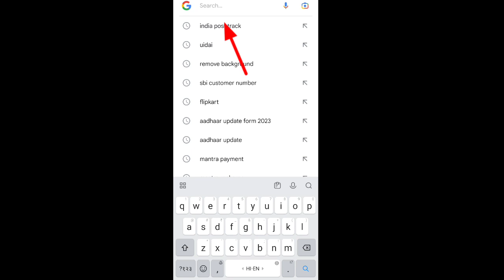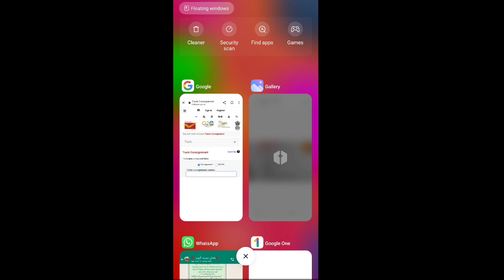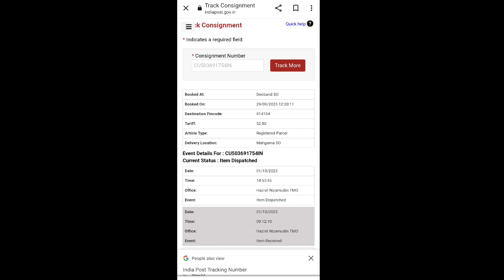How to track speed post | speed post ko kaise track karen | kaise pata Karen ki speed post kaha pahu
How to track speed post | speed post ko kaise track karen | kaise pata Karen ki speed post kaha pahucha
स्पीड पोस्ट को कैसे ट्रैक करें |  स्पीड पोस्ट को कैसे ट्रैक करें |  स्पीड पोस्ट कैसे पता करें
India Post Track Kaise Kare | Indian Post Track Kaise Kare Speed Post Tracking Kaise Kare

is video me Maine bataya hai ki speed post ko track kaise Kiya jata hai, agar aap is video ko pura dekhiye lete hai to aapko pata chal jayega ki aapka speed post kaha pahuch hai agar aapko aisi hi video dekhna pasand hai to mere is channel Abw24hr ko subscribe jarur karle. thanks for watching..

Topic -

indian post track kaise kare
how to track post office parcel in india

how to track parcel in india post

india post tracking

india post me track kaise kare

how to track india post
india post tracking kaise karte hain

india post se parcel kaise track kare

india post parcel track kaise kare post track kaise kare

india post kaise track kare

post office tracking kaise kare

speed post tracking kaise kare how to track india post courier

how to track india post parcel post office parcel tracking

how to track post office tracking number

post parcel tracking

how to track indian post

india post parcel track kaise karen

india post ko track kaise karen

how to track speed post tracking india

indiapost.gov.in speed post tracking

indian post tracking

how to track postal parcel

indian post ko track kaise kare

parcel track kaise kare

how to check indian post tracking

indian post kaise track kare

post parcel track kaise kare

india post courier tracking how to track order on india post

speed post tracking how to track my parcel in india post